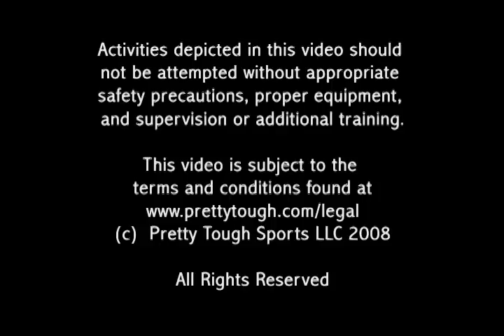Pretty Tough Recruiting Tip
Coach Heidi Strauss gives tips on getting recruited by a college.